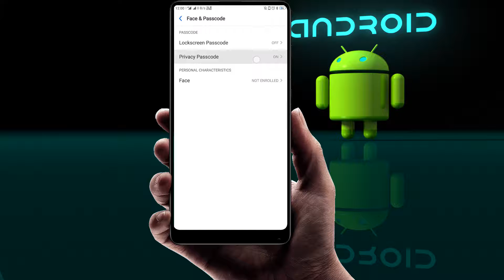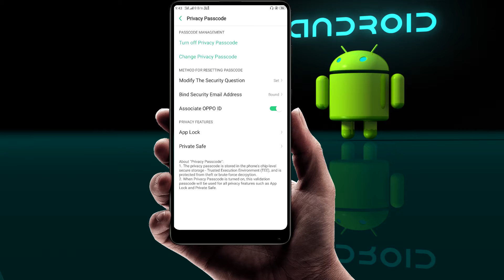How to open "Private Safe" If u have forgot your old password.